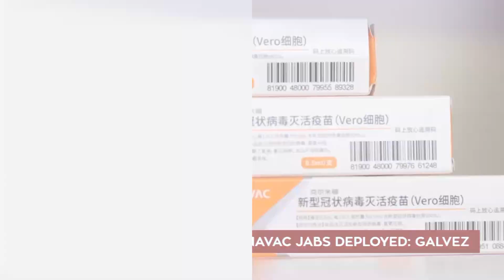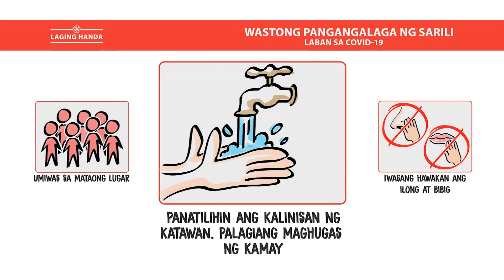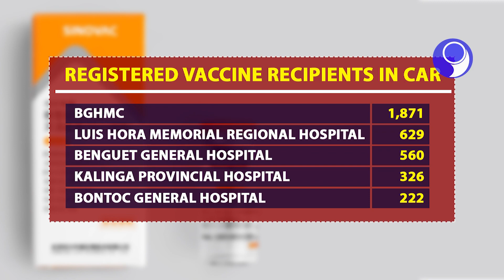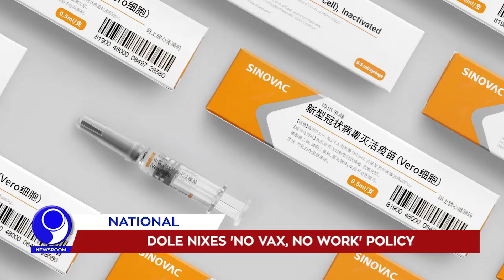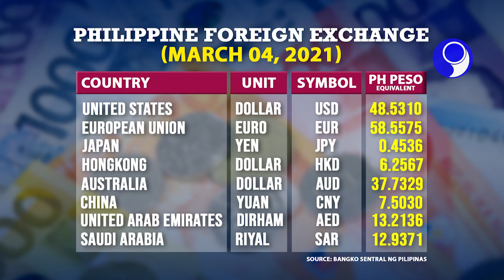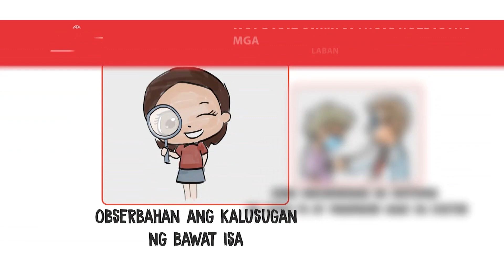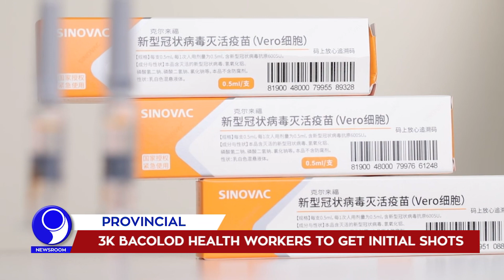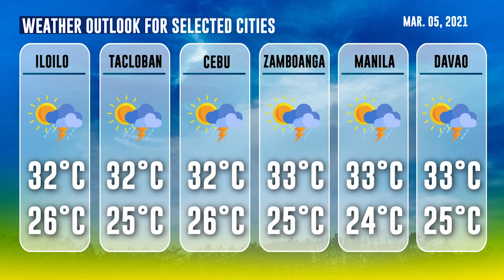「 PNA Newsroom 」 2021.03.04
WATCH: In today's (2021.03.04) episode of PNA Newsroom:

• PHIVOLCS: Alert Level 1 up in Mt. Pinatubo
• Provinces gear up for vax rollout
• Some LGUs retain RT-PCR test for travelers
• DOLE nixes ‘no vax, no work’ policy